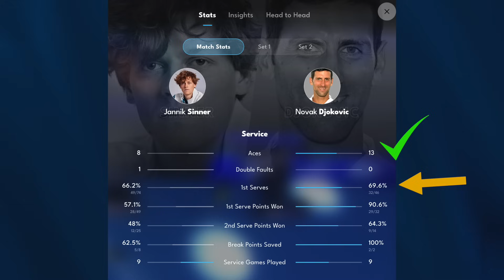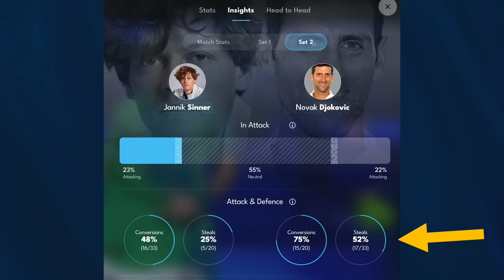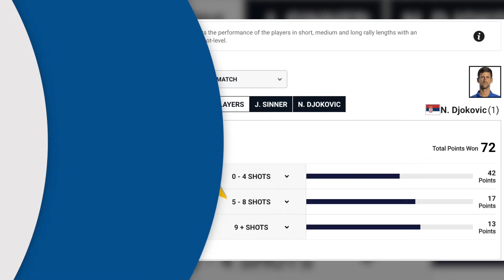4 Reasons Why Novak Djokovic Beat Jannik Sinner | 2023 Nitto Finals Analysis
In this video Jason Frausto the four things that Novak Djokovic did to beat Jannik Sinner in the 2023 Nitto ATP Tour World Finals

IMPROVE YOUR SINGLES GAME NOW!
👉 IMPROVE YOUR FOREHAND TODAY!
👨‍👩‍👧‍👦  JOIN THE LARGEST TENNIS FAMILY IN THE WORLD!
👋 About this channel : My name is Jason Frausto and I’m the creator of TennisUnleashed.net. I dedicated 20 years of my life to studying the best players in the world technically and tactically. I've worked with over 50 ATP/WTA players as a Performance Analyst for the United States Tennis Association. 15 of those players are currently ranked top 100 in the world. I did technique and tactical analysis for players ranked inside the top 10 in the world that have won Grand Slams. I’m happy to have you here, let’s work on your game together.